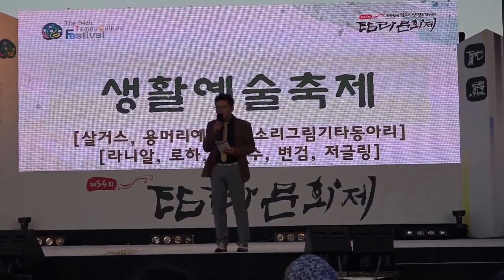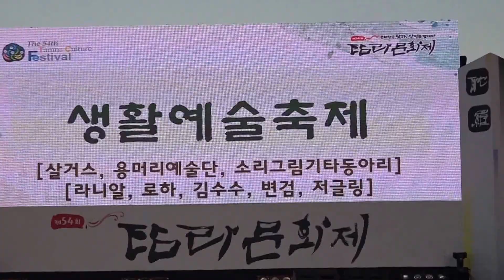제54회 탐라문화제-제주시 탑동광장_영상감독 이상웅-2015.10.09. 00024